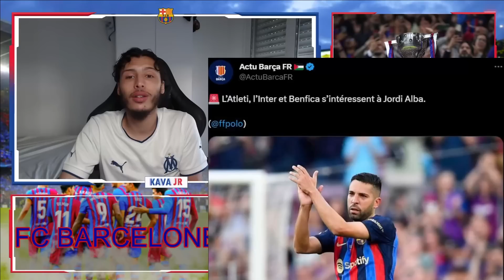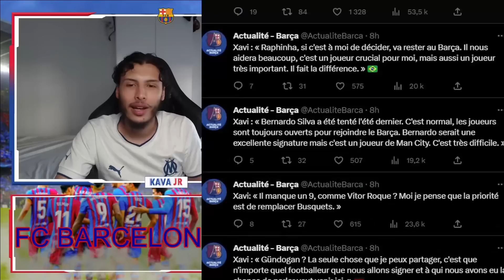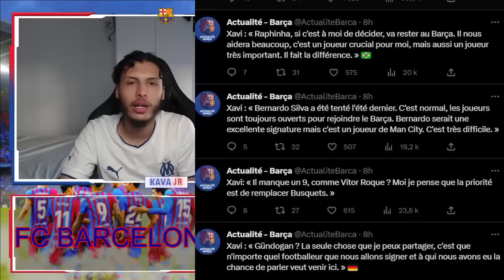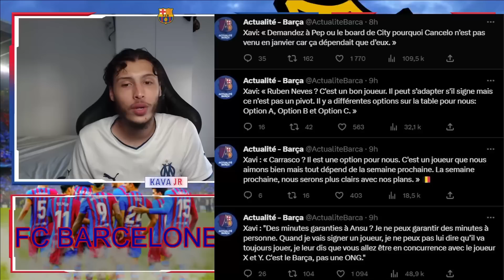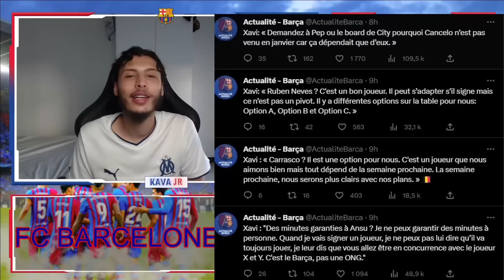XAVI DIT LES TERMES ! LEWANDOWSKI ATTEND MESSI , JORDI ALBA COURTISÉ , L'ACTU FC BARCELONE !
🔴L'ACTULAITÉ DU BALLON ROND !🔴

POUR 59€ D'ACHAT  , Obtenez 1 Maillots
POUR 99€ D'ACHAT  , Obtenez 2 Personnalisable Maillots , Livraison Gratuite
POUR 159€ D'ACHAT , Obtenez 3 Personnalisable Maillots, Livraison Gratuite
POUR 199€ D'ACHAT , Obtenez 4 Personnalisable Maillots, Livraison Gratuite

POUR LES Maillots gratuits : Vous devez écrire la taille et le lien du maillot gratuit que vous souhaitez sur l'écran de paiement